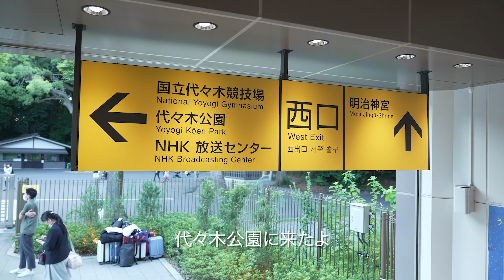【犬vlog】愛犬と一緒に無料の代々木公園ドッグラン行ってきた！ / まさかの飼い主が爆走！？【ドッグラン】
みなさんこんにちは、たもりです。

今回は夕方の涼しい時間を狙って代々木公園のドッグランへ行ってきました！

久しぶりの空のお出かけ
最初から外に出せ出せとアピールがすごい笑

そんなにアピールする割にドッグランではなかなかランしてくれないんですよね。。。
今回は珍しく飼い主とランしてくれたので満足してくれたのではないでしょうか？？

それでは動画をご覧ください！

もし動画を見て「行きたい！」「行ってきた！」などコメントいただけますととても励みになります！